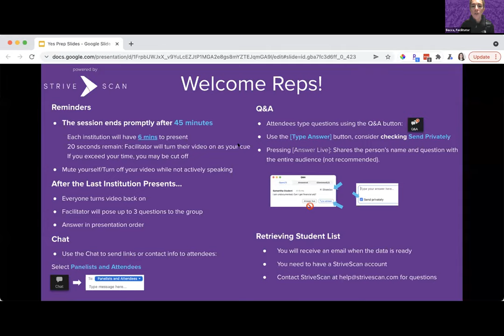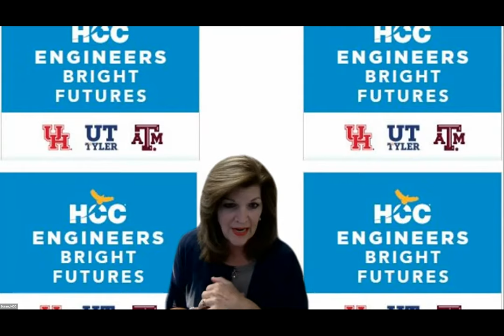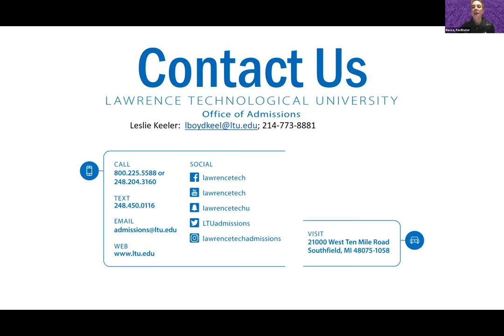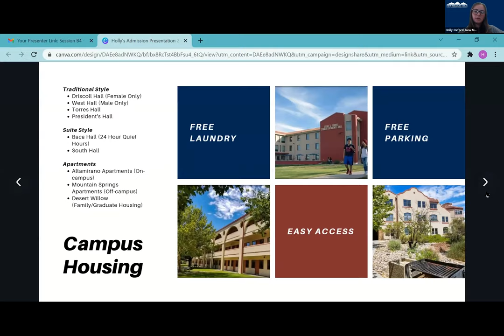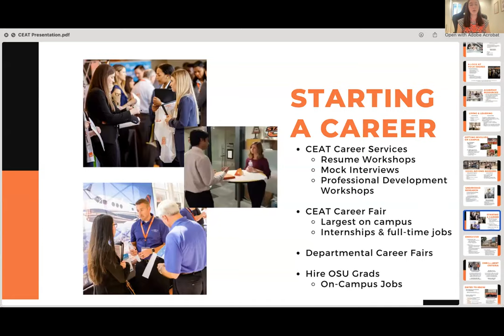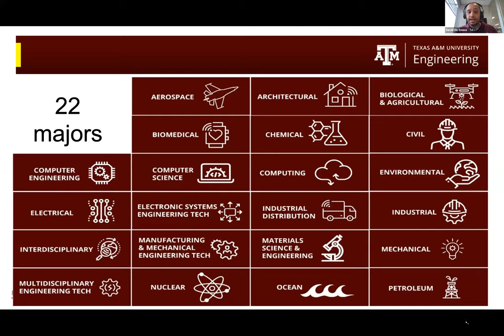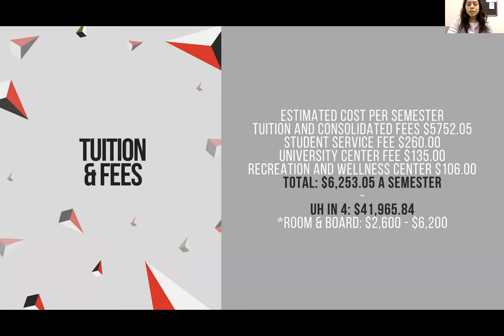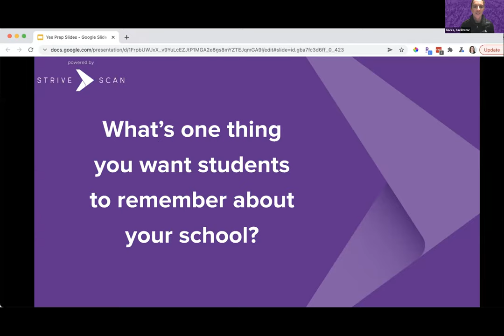Session B4 - Yes Prep Virtual College Fair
In this session, you will hear from the following institutions:

HCC - Engineering Academy
Lawrence Technological University
New Mexico Institute of Mining and Technology
Oklahoma State University - College of Engineering, Architecture and Technology
Texas A&M University - Engineering
University of Houston: Cullen College of Engineering